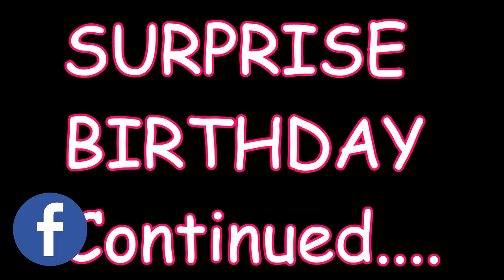THE JUMPING TRAIL RIDE!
It's a Beautiful World Out There - Nashional

DaybyDayVlogs
110 North Front Street - A3,
Suite #213
Belleville, Ontario, K8P 0A6
Canada